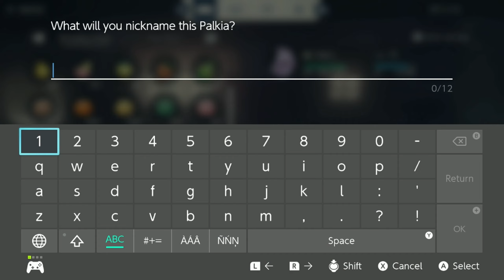Pokemon Legends Arceus Walkthrough Part 31 | No Commentary: Post Game Story Part 7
in this video we complete Request 103: Digging for Tomorrow, Request 104: Battling the Security Corps' Secret Weapon, Request 105: The Ultimate Balloon Race, Request 106: Adaman's Hope, and Request 107: Irida's Wish.

Chapters:
00:00:58 - Digging for Tomorrow
00:12:04 - Battling the Security Corps' Secret Weapon
00:18:18 - The Ultimate Balloon Race
00:41:15 - Adaman's Hope
00:58:29 - Irida's Wish